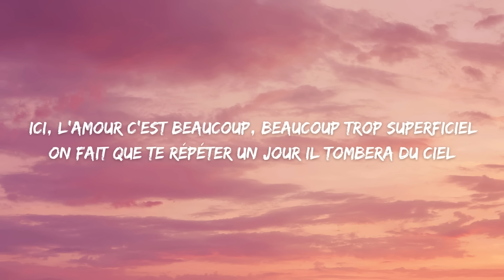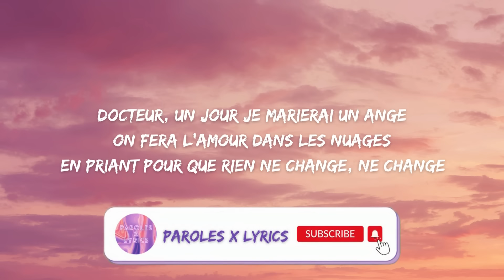Pierre de Maere - Un jour je marierai un ange ( Paroles )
N'hésitez pas à me proposer des chansons en
commentaires
L' espace commentaire est lieu de bienveillance, bien
sûr

Voici les paroles :

[Refrain]
Docteur, un jour je marierai un ange
On fera l'amour dans les nuages
En priant pour que rien ne change
Tu sais, une histoire ancrée dans les âges

[Couplet 1]
Ici, l'amour c'est beaucoup, beaucoup trop superficiel
On fait que te répéter un jour il tombera du ciel
Et c'est toujours les mêmes discours
De bellеs paroles, bientôt vous serеz à court (non)

[Pont]
Aussitôt que le jour se lève
Je m'en vais faire un tour et je rêve
Que plus rien ne bouge sauf nos lèvres
Je m'élève (eh)
D'un amour n'existant pas
Qui pourtant m'attristera

[Refrain]
En priant pour que rien ne change, ne change

[Pont]
Ici, l'amour c'est beaucoup, beaucoup trop conceptuel
On fait que te répéter les hommes, les femmes sont si cruels
Et c'est jamais comme au cinéma
Décidément on est moins beaux loin des caméras

[Couplet 2]
Je m'élève (eh)
Qui pourtant m'attristera